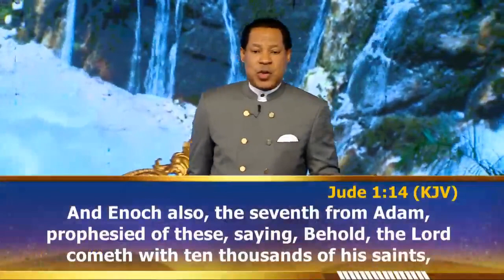Mysteries from the book of Enoch and many unknown books MUST WATCH! pastor Chris uncovers